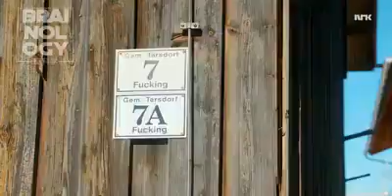Fucking a place of pleasure 🙂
a place In austria call Fucking 😆😆